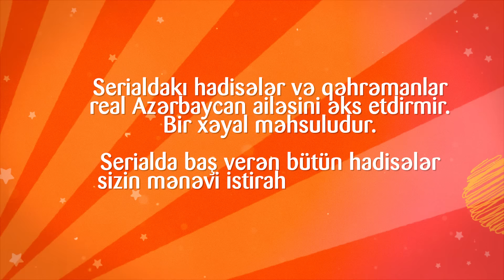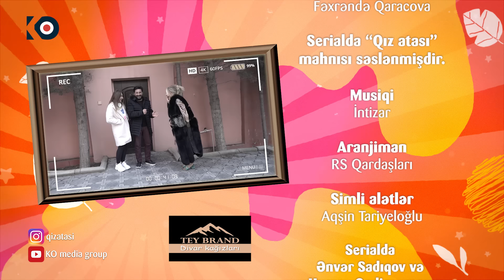Qız atası | 367-ci seriya - Kamera görüntüsü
"Qız atası"nın 367-ci seriyası onlayndır.